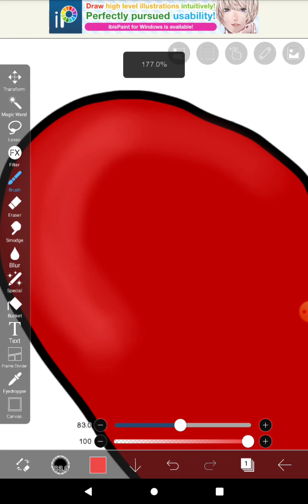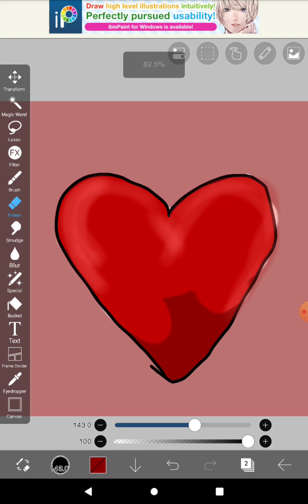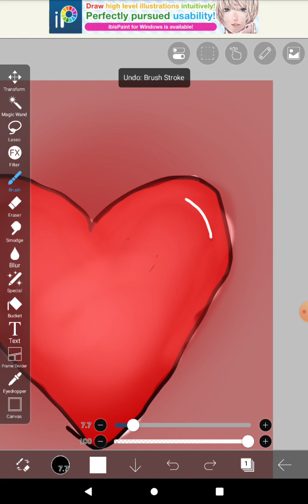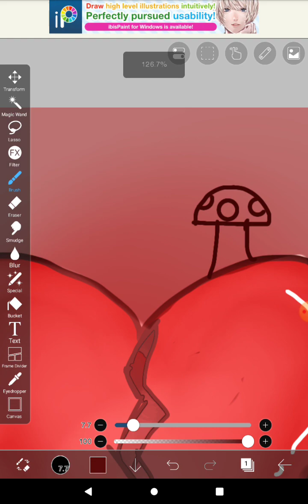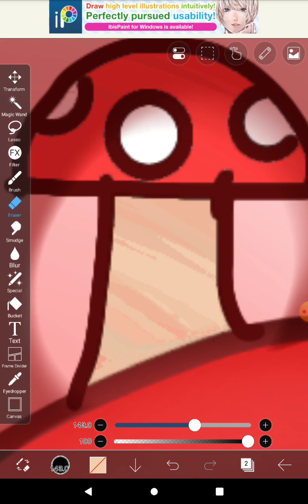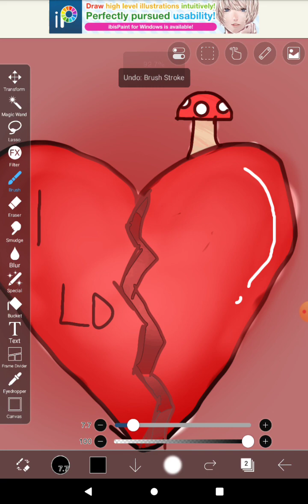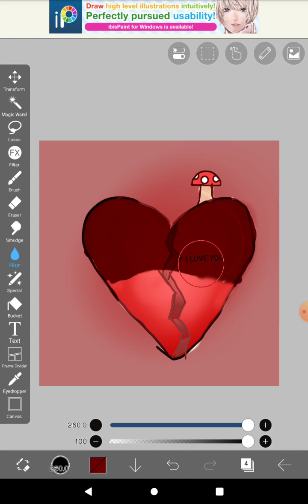drawing a heart💖 HAPPY VALENTINES DAY!!